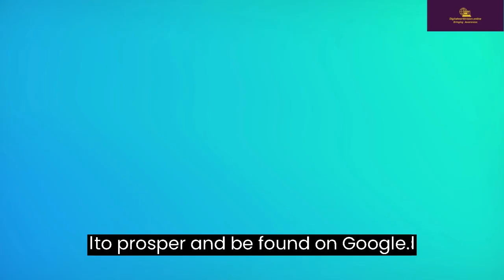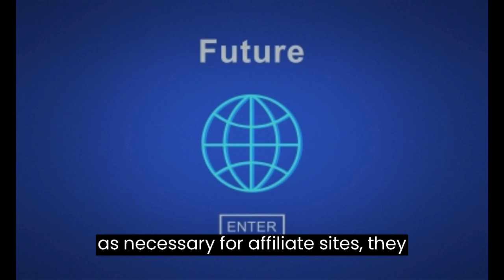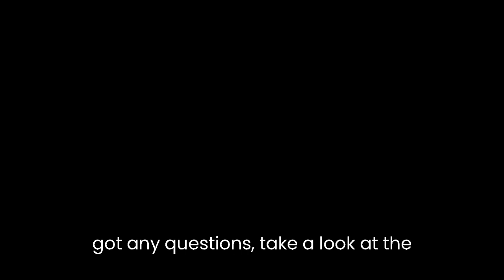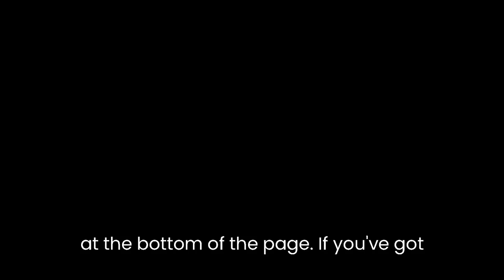100 Local Business Citations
100 Local Business Expert Hand Built Citations explained in this video.

Benefits of Local Citations for Local Businesses

As a leading provider of SEO services, we understand the importance of local citations for local businesses in achieving higher rankings on Google and other search engines. In this article, we will delve into the powerful advantages of local citations and how they can significantly impact the online visibility and success of your local business.

Understanding Local Citations
Before we explore the benefits, let's first grasp the concept of local citations. In simple terms, a local citation refers to any online mention of your business name, address, phone number, and website (NAPW) collectively. These citations can be found on various platforms, including online directories, social media, business listings, and review websites.

Local citations play a crucial role in local SEO as search engines use this data to verify the legitimacy and existence of your business. Having consistent and accurate NAPW across different platforms signals to search engines that your business is reliable and trustworthy, thus increasing your chances of ranking higher in local search results.

Boosting Local Search Rankings
One of the primary benefits of local citations is their ability to boost local search rankings significantly. When your business information is consistently mentioned across various reputable online sources, search engines consider it as a relevant and valuable local result for users.

The more citations your business has from authoritative platforms, the more likely it is to climb the search engine rankings. This increased visibility can lead to more organic traffic, which, in turn, can convert into potential customers.

Enhancing Local Business Visibility
Local citations also serve as a potent tool for enhancing the visibility of your local business. When potential customers search for products or services in their vicinity, search engines use local citations to present relevant options. Thus, having a robust network of citations ensures that your business appears in front of interested local customers, precisely when they need it.

Moreover, local citations help your business gain exposure across various platforms, reaching a broader audience. Whether users are searching on Google Maps, Yelp, or other local directories, having consistent citations will ensure your business is visible wherever potential customers may be looking.

Building Trust and Credibility
In the online world, trust and credibility are invaluable assets. Local citations contribute significantly to building trust with your audience and establishing credibility within your industry. When users encounter your business on multiple platforms and consistently receive the same accurate information, it instills confidence in your brand.

Furthermore, positive customer reviews on these platforms add to your business's credibility, influencing potential customers to choose your products or services over competitors.

Improving Local Business Authority
In the eyes of search engines, the number and quality of local citations your business has received serve as a measure of authority. Search engines consider businesses with numerous citations from authoritative sources as more credible and relevant.

By proactively managing and obtaining local citations from reputable platforms, you can enhance your local business's authority .

Expanding Online Reach
With the advent of the internet, businesses are no longer confined to their physical locations. Local citations enable your business to extend its reach beyond the immediate vicinity and target neighboring regions as well.

When your business is listed on various online directories and local websites, it becomes accessible to potential customers in adjacent areas. This expanded online reach opens up new opportunities for growth and can be a game-changer for small and medium-sized local businesses seeking to expand their customer base.

Gaining a Competitive Edge
In today's fiercely competitive digital landscape, every advantage matters. Utilizing local citations can give your local business a significant competitive edge.

While your competitors might be focusing solely on their website's SEO, having a well-optimized local citation strategy can differentiate your business from the rest. It can attract more local customers, generate leads, and ultimately contribute to increased revenue and growth.

                                The Importance Of Backlinks In Ranking Your Website

 Order Local Citations 100

Hand Built $AU 199

 Add  Subject Line" Buy Citations"